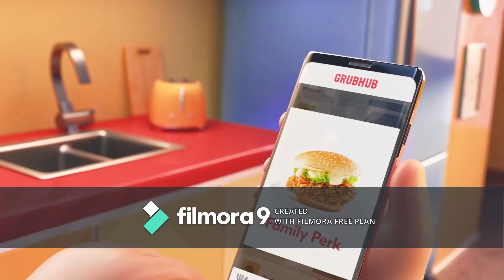Grubhub ad but with fnaf ambience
Omg dantdm diamonds!!